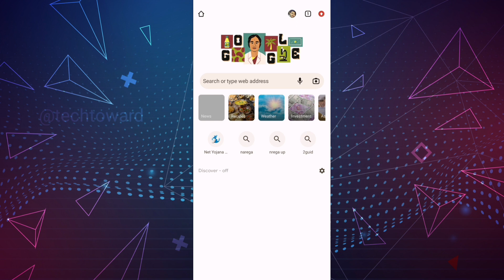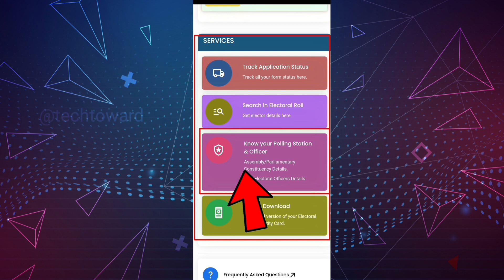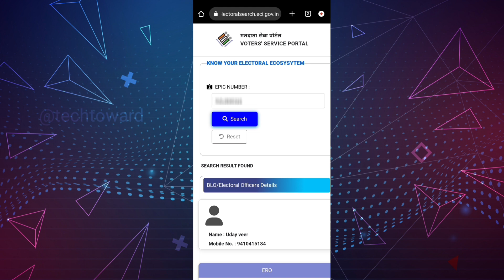BLO Ka Number kaise nikale 2023 | Voter id card blo appointed Mobile number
BLO Ka Number kaise nikale 2023 | Voter id card blo appointed Mobile number | BLO ka mobile number kaise pata kare 2023

Is video me bataya gaya hai ki aap apne ghar baithe BLO (Booth level officer) ka Name or mobile number kaise pata kar sakte hain to is video ko poora dekhen bilkul bhi skip na kare thank you...